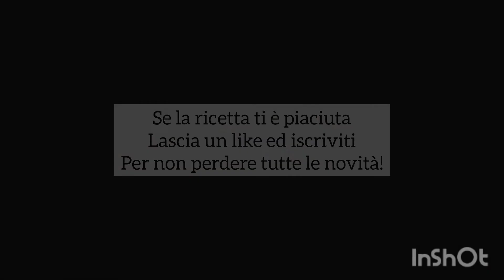SE HAI CIOCCOLATO,PANNA E FRAGOLE FAI QUESTA DELIZIOSA TORTA DI PRIMAVERA!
Ciao a tutti! Spero che la ricetta vi piaccia e vi invito a iscrivervi!
Succo di mela cucina
 Ingredienti:
3 Uova
150 g di zucchero
1 pizzico di sale
100 ml olio vegetale
Vaniglia
200 g farina 00
40 g Cacao
lievito istantaneo 1 bustina
200 ml panna da montare
Per decorare
100 ml di panna da montare
50 g di cioccolato fondente
fragole q.b.